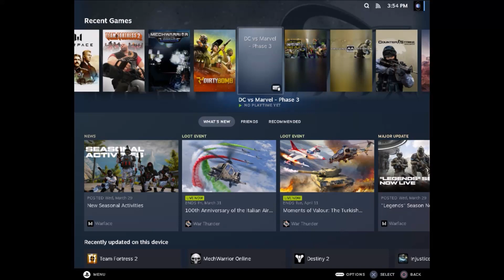DCvsM screenpack minor update w/ swampthing, constantine